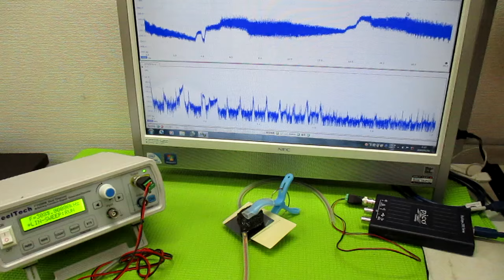超音波の発振制御システム ultrasonic-labo